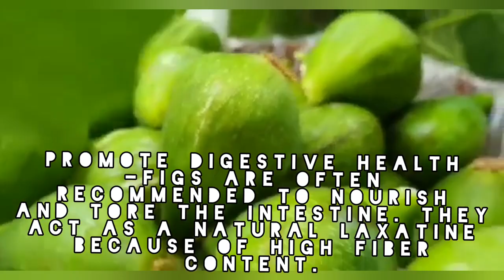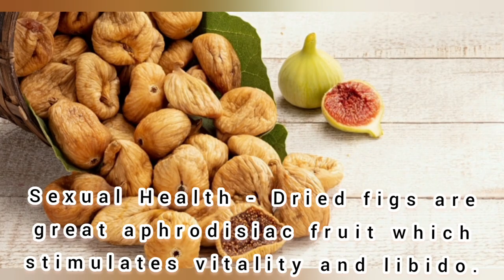Five Fig Nutrition Benefits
Promote digestive Health - Figs are often recommended to nourish and tone the intestine.
They act as a natural laxatine because of thier high fiber content.
-Rich in antioxidant
-May support healthy blood pressure
-May support bone health
-Mayvimprove diet quality and aid weight  management.

Garlic Man Uk